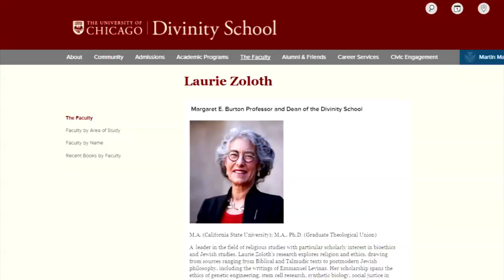Creating DNA from Scratch in a Lab [THE BIG IDEA: Genetic Frontiers]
Imagine wheat resistant to climate change or trees that purify water supplies. That is not too far-fetched. It took 10 years, but Dr. Jef Boeke and scientists in 11 other labs on four continents finally figured out a way to create DNA from scratch. And it starts with yeast.

Boeke is the director at the Institute For Systems Genetics at New York University Langone Health. He and his international team of scientists rewrote the genetic code for yeast and created a synthetic version, which could produce vaccines, medicines and fuels.

"There are a lot of petroleum products in this office. That printer is made out of plastic," Boeke said. "It turns out you can make a lot of these materials, and the starting chemicals to make those materials, by producing them biologically in a very green way."

Scientists first use a computer program to alter the natural sequence of yeast and then head to the Boeke Lab, where scientists are putting their research in motion, literally. Machines take baker's yeast to assemble DNA. The place kind of smells like a bakery—but the yeast being used is helping to create big portions of artificial DNA.

Once the new sequence is created, it is used as a blueprint to build the artificial DNA, then inserted into yeast cells. Researchers monitor the result to make sure it is growing and functioning properly with the new sequence.

"We are limiting our work in this area to work on human cells that can be grown in a dish and maybe they can make small models of human organs so we can use it to help develop therapies for human diseases that affect our organ systems," Boeke said. "They could affect how long-lived our cells are, how they respond to drugs."

"It is a new idea to create DNA from scratch and for many people this has raised concerns about scientific power and about the notion that are we acting in the place of God?" said Dr. Laurie Zoloth, the dean of the University of Chicago Divinity School. While she agrees with Boeke's work, she said believes the focus should first be on plants, animals, and then—once scientists see how it works—on humans.

"Then, and only then, if the technology is safe, if it's reliable, then I think we can begin to talk about the use in humans for human disease," she said.

Boeke said he hopes to witness his technology help with treating melanoma patients at the hospital.

"This would involve some DNA writing in a mouse," he said. "And the information we would extract from that would potentially allow us to come up with some really powerful therapeutic options for people who don't have them right now."

Because many believe science should serve humanity. And what better way then helping heal those who suffer.

--RAEGAN MEDGIE